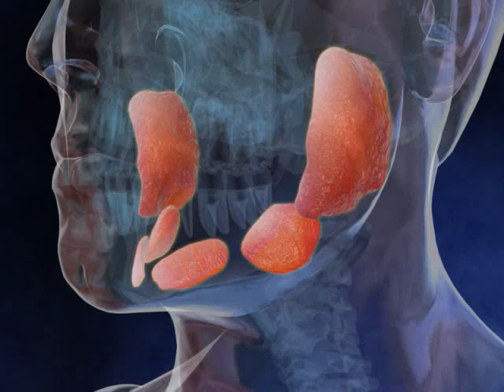The Jenny McCarthy Song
The story of Jenny McCarthy, as told by her friends Measles, Mumps, and Rubella.  Vaccines be damned.  (From Brian Thompson of AmateurScientist.org)